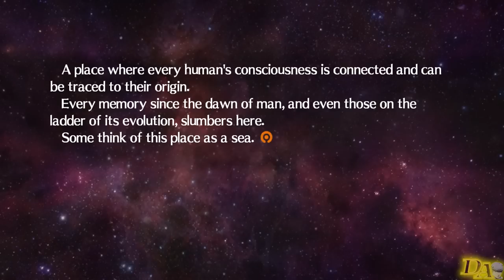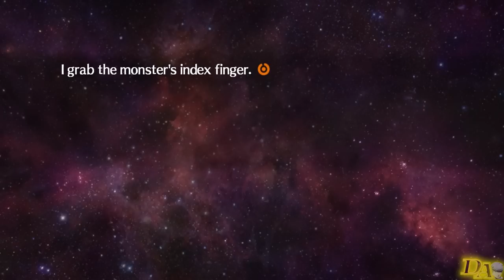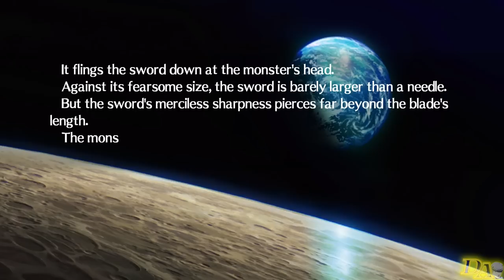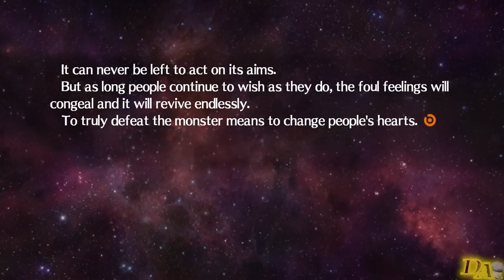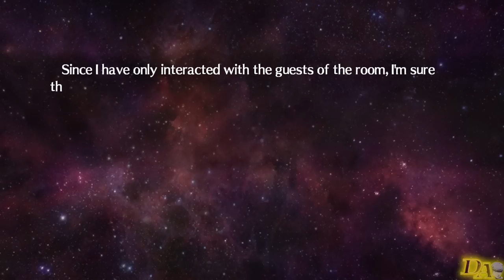Persona 4: Arena | Elizabeth Battles Erebus in the Sea of Souls [The Answer Reference]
Prologue to Elizabeth's story in P4 Arena